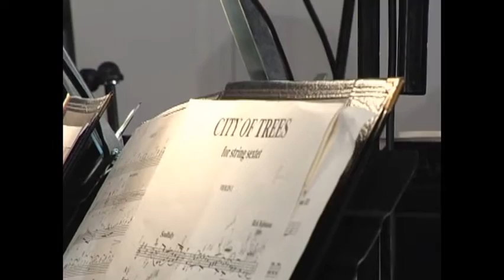Rick Robinson - Highland Park, MI: City of Trees premiere by CutTime Simfonica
This classical composition is a prayer for Robinson's hometown of Highland Park, surrounded by Detroit. Good students get caught in the cultural crossfire trying to stay positive around the identity politics around them. Hip-hop and soulful R&B references drive this instrumental dramatization of the hard choices these kids face between learning in the streets and learning in the schools. This performance features the following Detroit Symphony Orchestra musicians who launched CutTime Simfonica in 2010:

Geof Applegate, violin I
Kim Kaloyanides Kennedy, violin II
James VanValkenburg, viola I
Caroline Coade, viola II
Robert DeMaine, violoncello
Rick Robinson, bass

The studio release of City of Trees is available at CD Baby, Amazon and iTunes along with Gitcha Groove On!. Robinson often performs these works in Detroit clubs as part of the Classical Revolution Detroit series.